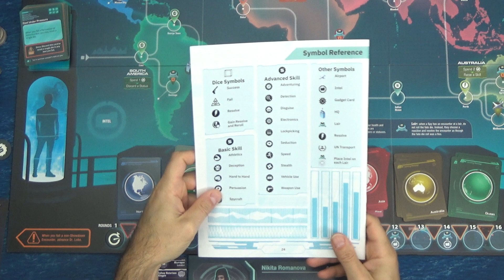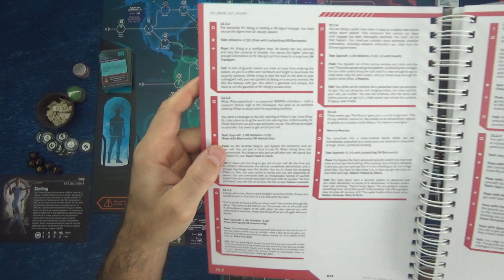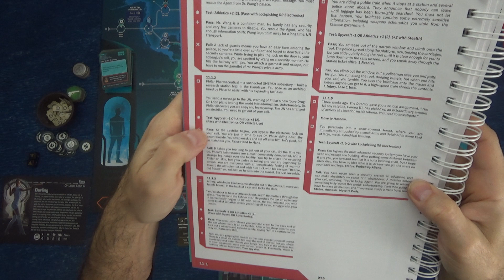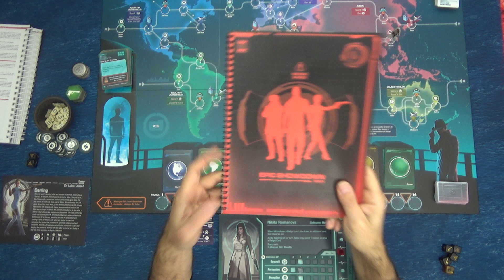Agents of Smersh - Epic Edition - Présentation et mon avis sur le jeu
Nouvelle version d'un de mes jeux préférés, Agents of Smersh par Everything Epic, est-ce que ça vaut le coup